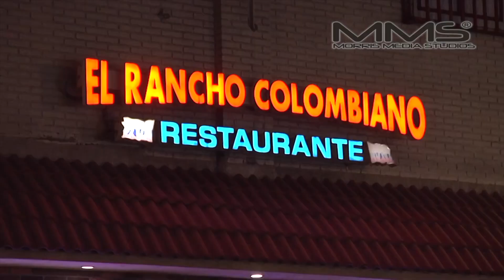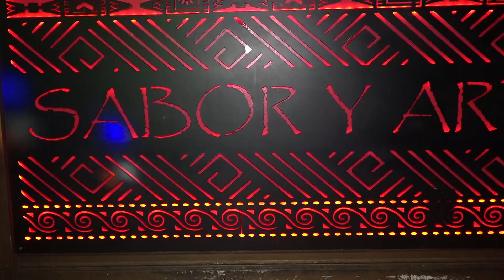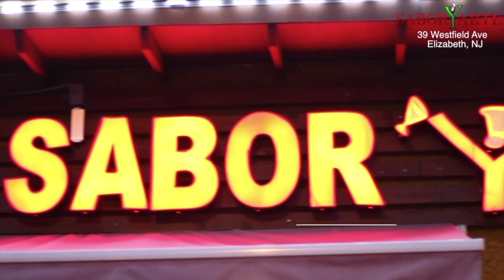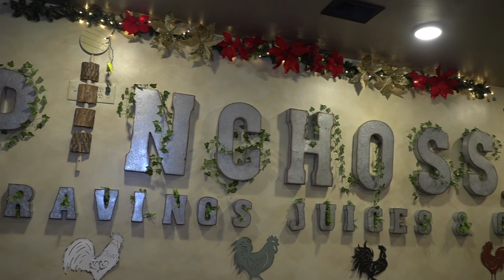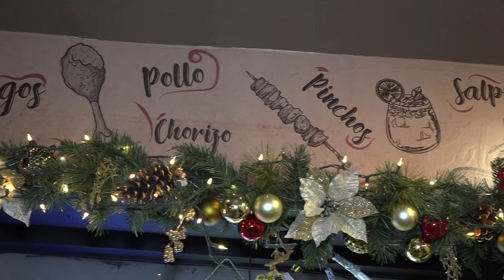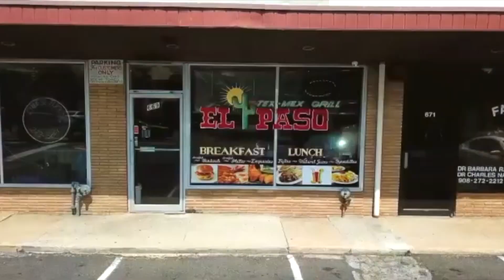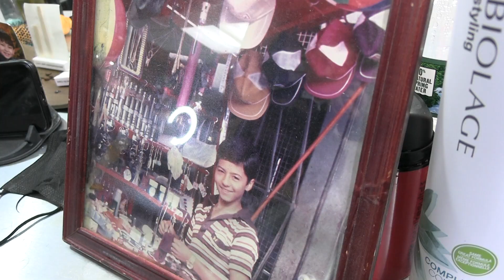Morris Media Studios New Jersey Presents: Alborada Colombiana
Morris Media Studios New Jersey.
Estamos disponibles para todo evento Social, Musical, Deportivo y Comercial en toda el Area Triestatal
O a el Telefono ( 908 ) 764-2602